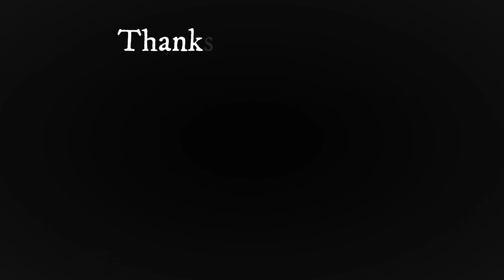Prism Showcase || Elemental Grind Game | Roblox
Music used in the video belongs to DM DOKURO, check him out!